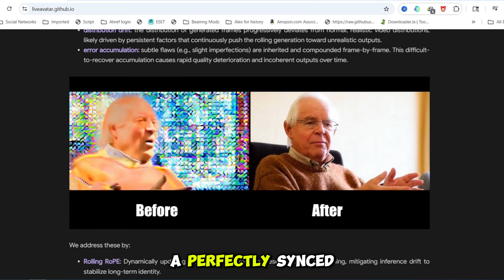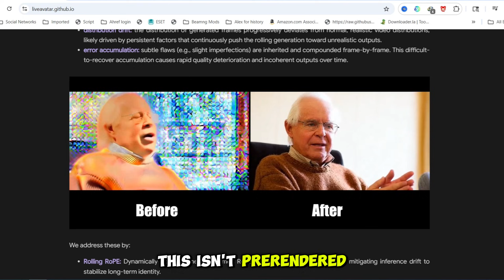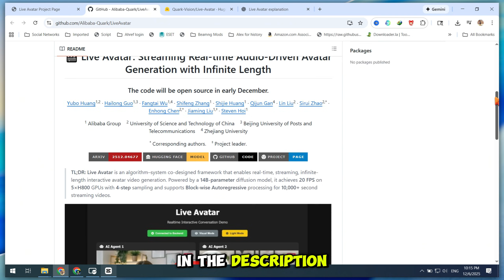Alibaba Just Broke AI: Real-Time Infinite Video Generator!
Alibaba just dropped a mind-blowing breakthrough — a real-time, infinite-length AI avatar video generator powered by Wan. This model runs at 20 FPS, responds instantly in live dialogue, and can generate video for 10,000+ seconds without glitching or breaking identity. This is the next era of AI video generation!

In this video, I break down how it works, why it’s so revolutionary, and what it means for creators, streamers, business owners, and the entire AI world. You can check out the official GitHub + Hugging Face links below for deeper technical details — but first, make sure to watch the full demo and see this unreal tech in action.

Alibaba Live Avatar

real-time AI avatar

infinite-length video generator

Wan video model

AI video generation 2025

20 FPS AI model

diffusion model realtime

Hugging Face Live Avatar

Alibaba AI breakthrough

Qwen3 Omni avatar

AI streaming video model

infinite video AI

real-time diffusion model

AI face generator live